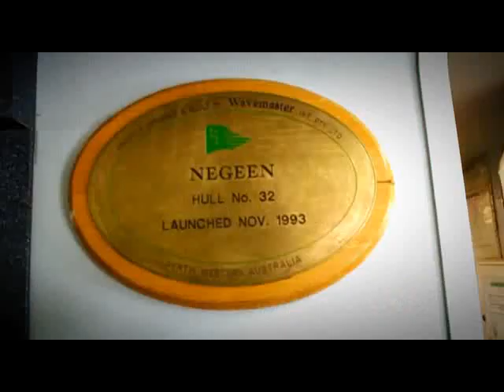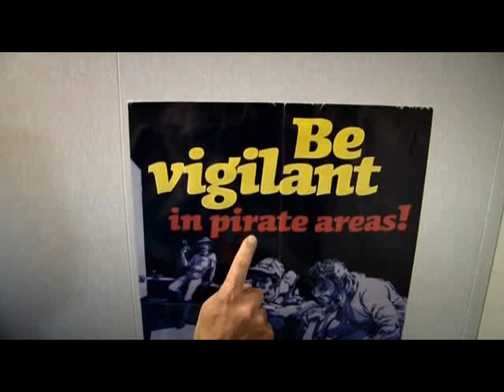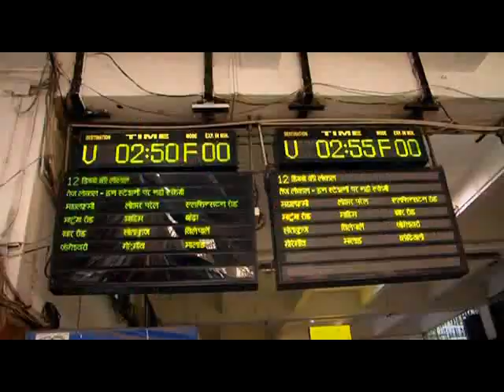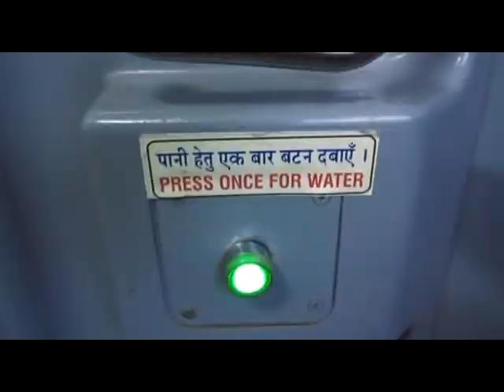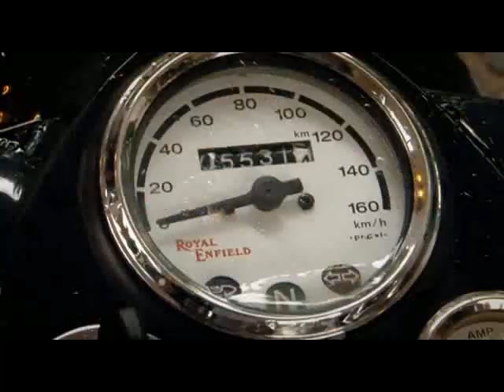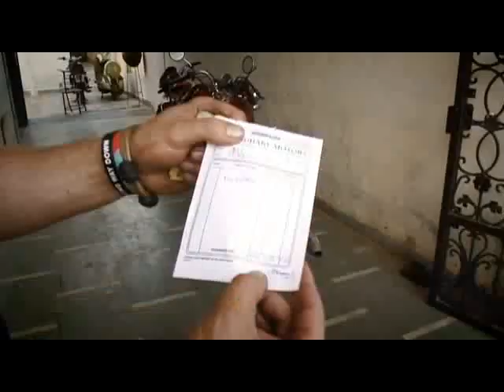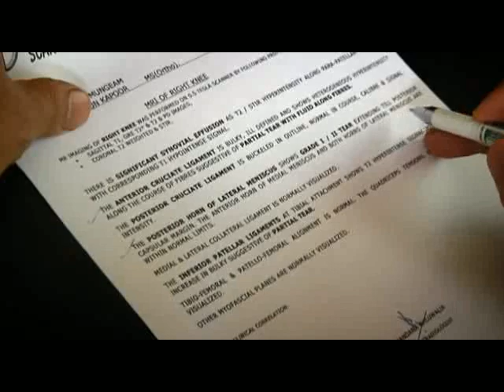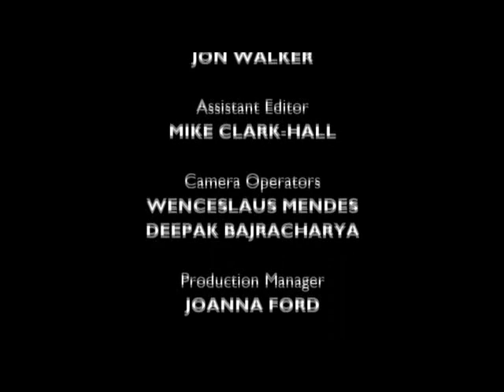Charley Boorman - By Any Means - S01 E03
Follow intrepid traveller Charley Boorman as he attempts to go from Ireland to Sydney 'By Any Means' possible. S01 E03.

Amazon Link for DVD:

Amazon Link for book: